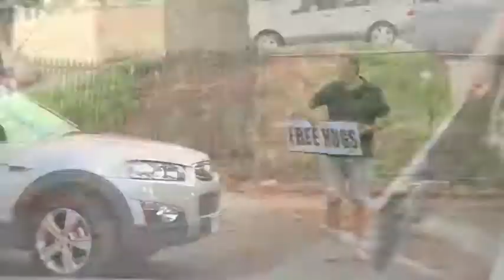The Big Fella giving out FREE HUGS!